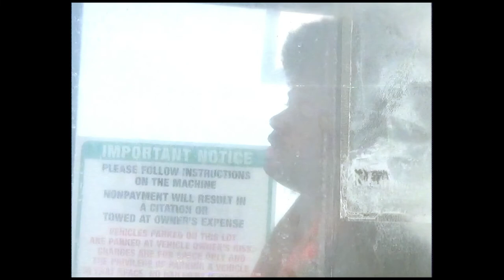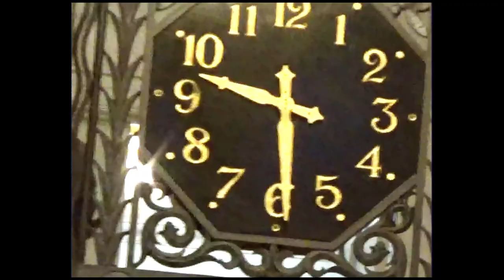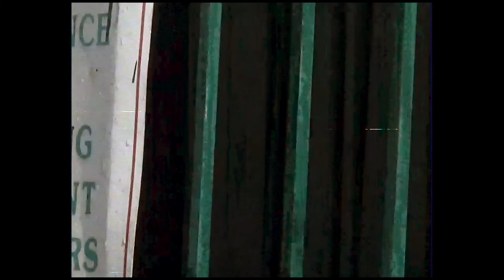Wolfgang - Always Be My Baby (Official Video)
Listen To "Always be My Baby" From Grayson Wolfgang Gray's Sophomore Album

Credits:

Written, Recorded and Performed By - Grayson Wolfgang Gray

Sound Engineers: Stephen Beckett, Beau Vallis
Management: Destin Theus (Mnwhle management)
Camera Operator/Editor and Director Of Photography: Ontario Byrd (Wannabepeterparker)

To All The Failed Relationships This Ones For You
We Broke In To Record Some Of This, hope U Like ;)